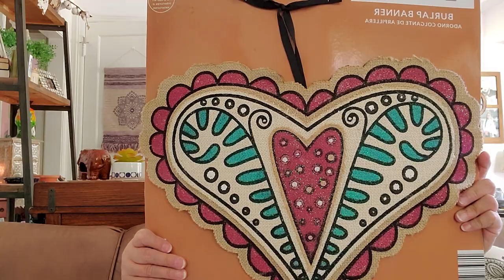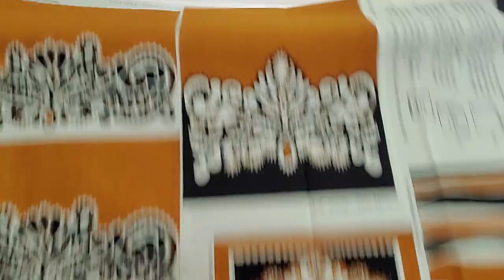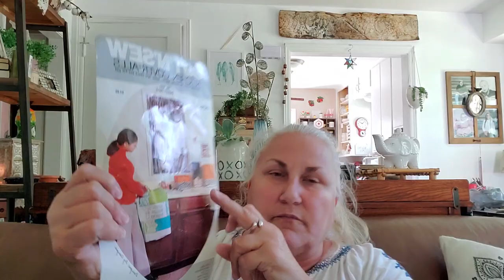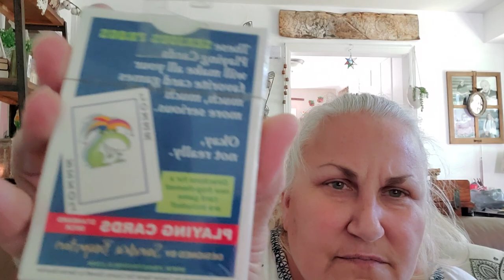Goodwill mega-thrift haul 6-30-20